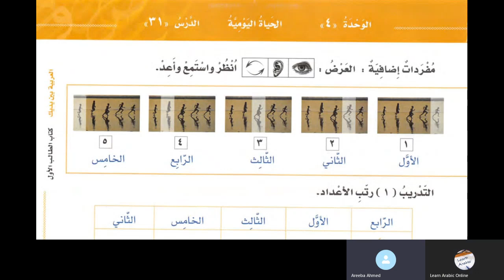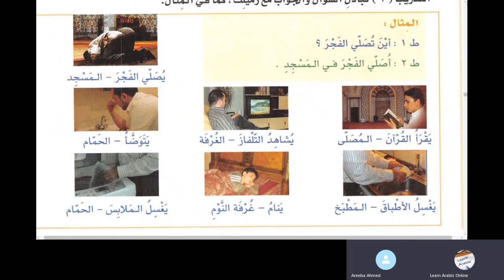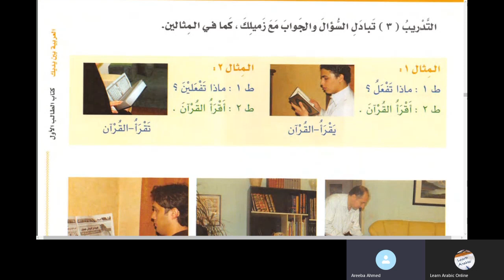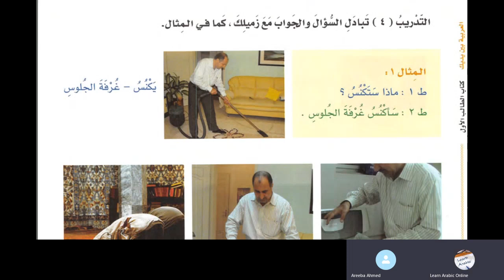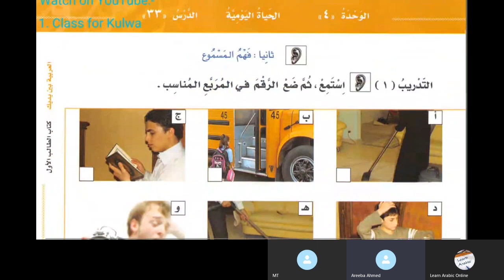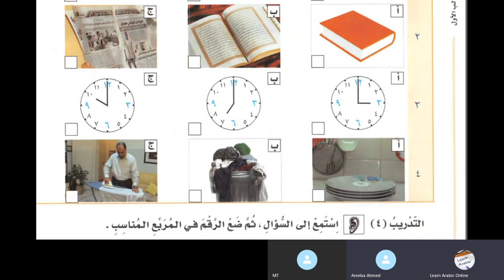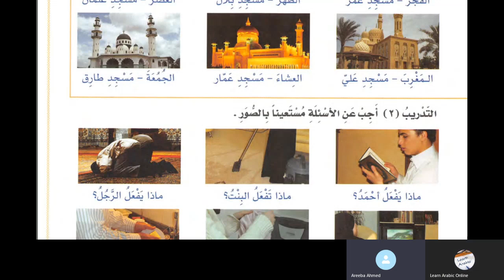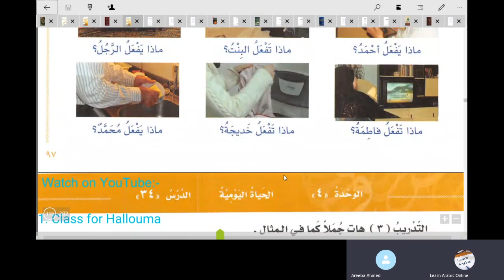lesson 31 of Al Arabiyyah Bayna Yadayk Book1 part 1 in Urdu Language العربية بين يديك